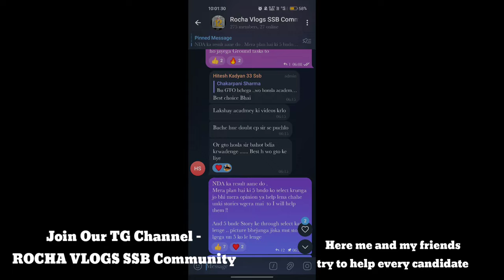Ssb experience in details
Hello guys !!
Chakarpani Sharma this side , got my 3rd recommendation from 21 ssb Bhopal ! I got my first screen out from here only and now i proved myself to them !!
Or search - Rocha vlogs SSB COMMUNITY

My friends insta who got recommended with me in SSB , If u want to contact with them -
Nandan - iamnandanguleria
Rahul - itz_rahulmachra
Jasper Jolly - Jolly.jjas
Aditya Duvedi - Aditya_duvedi_05

If you have any doubts then talk to them also they will help you out !!

SSB allahabad , ssb bangalore , ssb Bhopal .. from all 3 board I got recommended, not jalandhar is left , will go for CDS IMA and will get it !Hello guys !!

Nandan - iamnandanguleria
Rahul - itz_rahulmachra
Jasper Jolly - Jolly.jjas
Aditya Duvedi - Aditya_duvedi_05

SSB allahabad , ssb bangalore , ssb Bhopal .. from all 3 board I got recommended, now jalandhar is left , will go for CDS IMA and will get it !